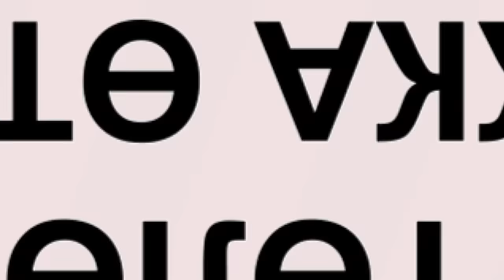"БАЙ-ТҮШҮМ" банкы үй-жайсыз калтырды дегендердин арманы...// СОБОЛУМ БАР Сайпидин Султаналиев менен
Экономикада ар дайым кредит алуу, кредит берүү болуп келген жана дагы деле боло бермекчи. Анткени мунун өзү базар шартынын ажырагыс бир бөлүгү.  Албетте, алган насыялар  боюнча кандайдыр бир  көйгөй жаралбаса, ал максаттуу жана пайдалуу жумшалган деп эсептелет.
Бирок,  Кыргызстанда карапайым калк арасында  алган кредитин төлөй албай, жарыбаган акча үчүн үй жайынан ажыраган адамдар бар экенин баарыбыз эле биле бербейт экенбиз.  Кененирээк видеодо…